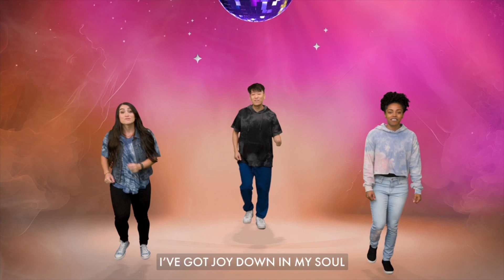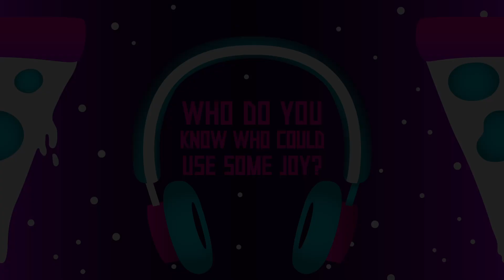Stride July 7, 2024